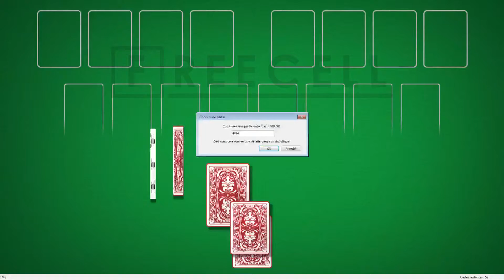Solution to freecell game #4894 in HD